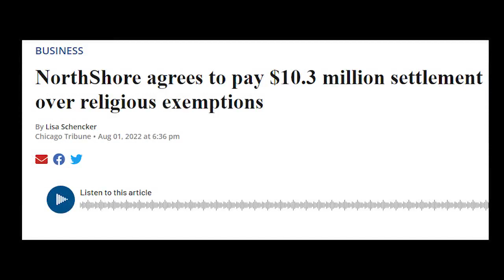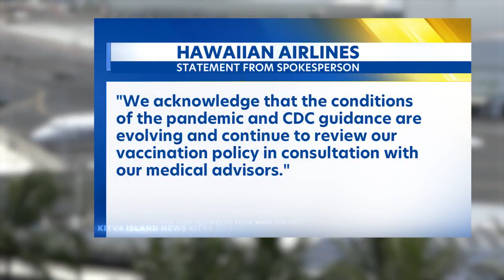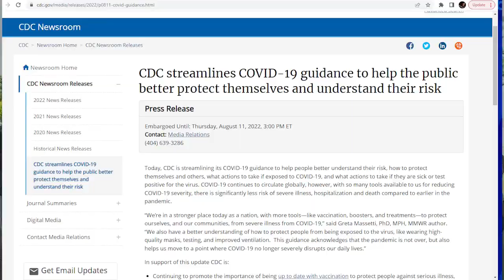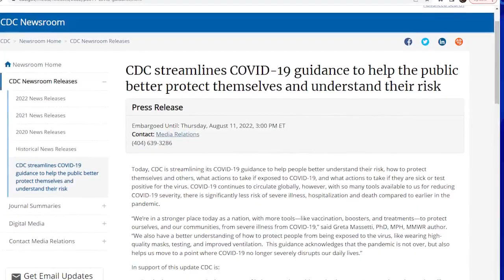Unvaccinated Hawaiian Airlines flight attendants hope to return to the skies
Nearly 300 Hawaiian Airlines flight attendants who were fired or are on leave of absence because they didn't get their COVID vaccination now want their jobs back.